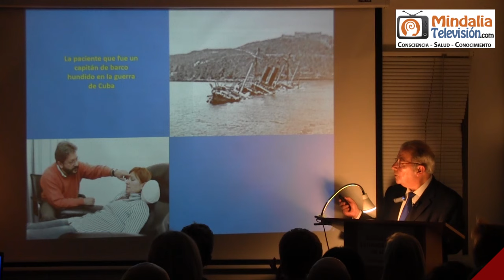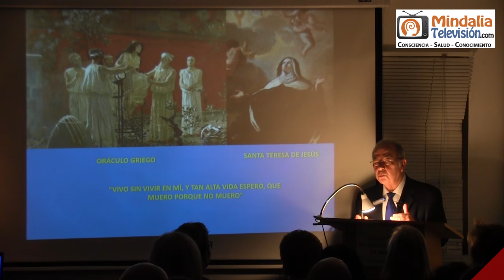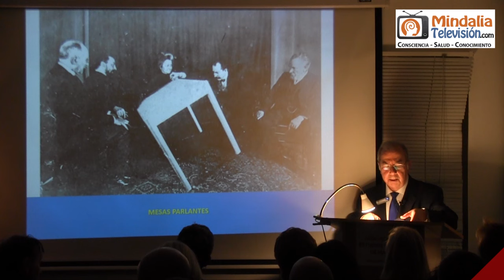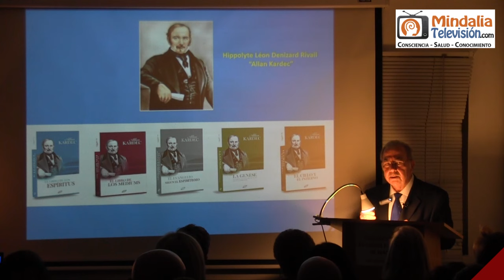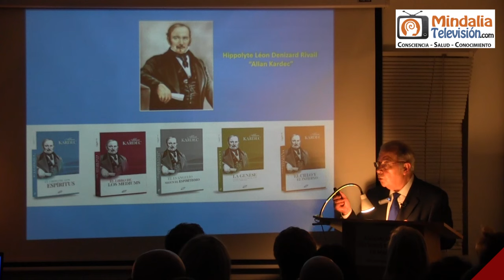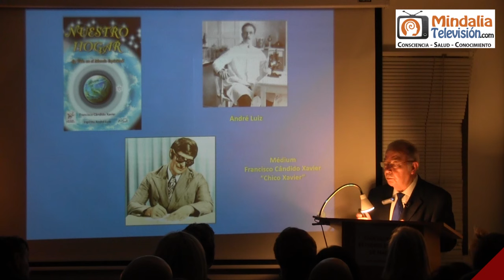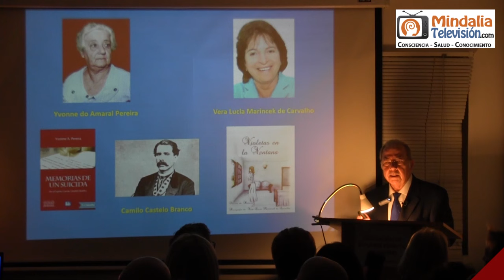Médiums y Más Allá, por Alfredo Alonso Yuste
Alfredo Alonso Yuste, psicólogo, nos habla del espiritismo codificado por Allan Kardec, más concretamente en esta ocasión cómo trabajan los médiums, cuál es su función, y cómo interactúan con el Más Allá.